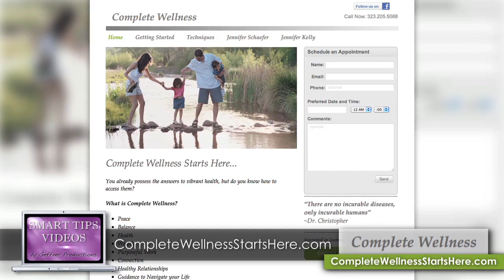Smart Tips - The Best Time To Get Pregnant by Jennifer Kelly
Complete Wellness Specialist Jennifer Kelly of shares a smart tip about the best time to get pregnant.

"Smart Tips" is produced by Geffner Productions. to find out how to become a featured on-camera expert in your very own series of "Smart Tips" videos.

Transcript:
Are you feeling your baby clock ticking and wondering when is the best time to get pregnant?  Well here is a Smart Tip that will have you on your way to Babyville!  On average, a woman has her menstrual period for 3-7 days and an average length of a woman's cycle is 28-32 days.  Ovulation will occur sometime between the 7th and 20th day of your cycle.  You start counting from the first day of bleeding.  You may start to notice changes in your cervical mucus just before ovulation. There are also some great ovulation and cycle tracker apps available for your mobile phone and computer to help even the busiest of women track their cycle and determine their ovulation date.  A man's sperm can live for up to 4 days inside a woman's reproductive tract and it takes approximately 10 hours for sperm to be ready to penetrate an egg.  A woman's egg has approximately 12 hours from the moment of ovulation to become fertilized, so the best time to have intercourse for pregnancy is 2-4 days prior to ovulation.  Happy baby making!  My name is Jennifer Kelly with CompleteWellnessStartsHere.com, thanks for taking the time to watch my Smart Tip on the best time to get pregnant.